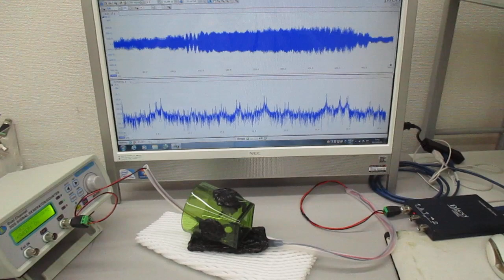オリジナル超音波発振制御プローブ（超音波システム研究所）